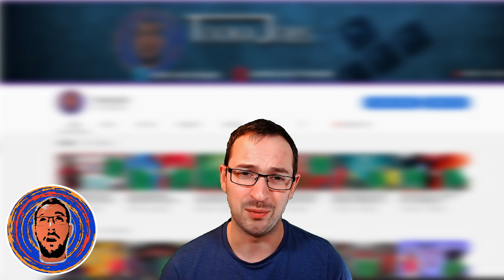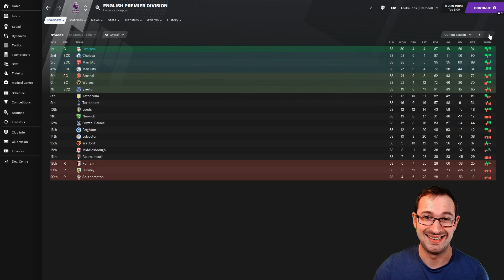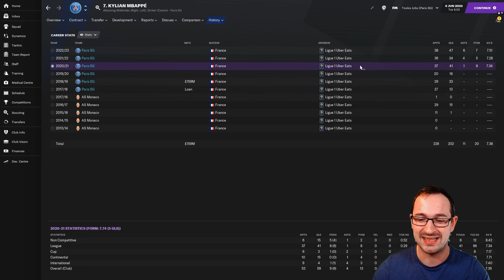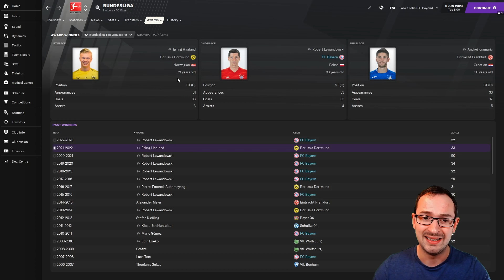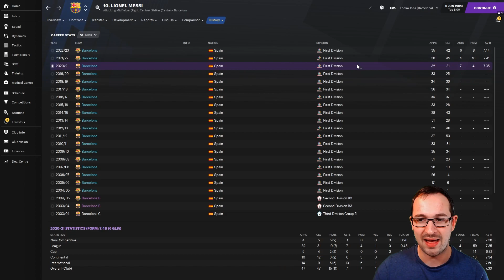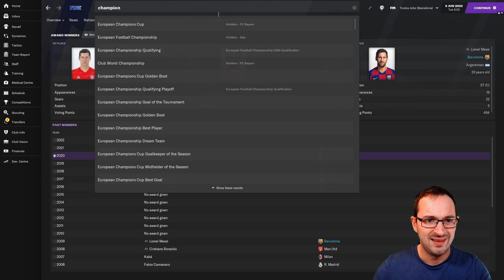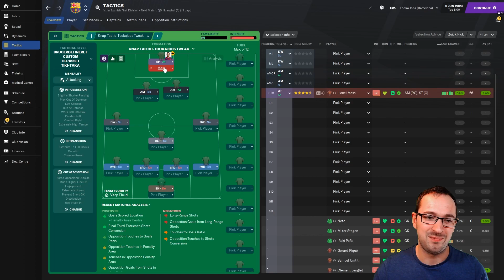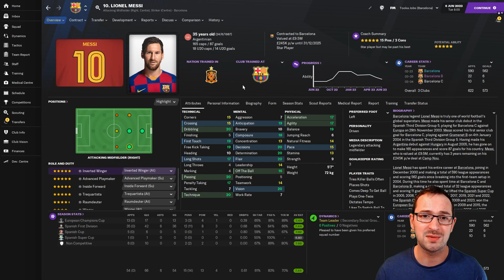FINISHING IS OVER RATED | FM21 EXPERIMENT | DOES THE ATTRIBUTE MAKE A DIFFERENCE | TOOKAJOBS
HELP GROW THE CHANNEL BY-

In this football manager 21 experiment I am lowing the finishing attribute of the chosen top strikers to see if it impacts the goal numbers over the course of three season and how many goals they will still score with only 5 in finishing.

Hopefully after this video you will no longer be put off by that wonderkid you really wanted but didn't end up getting because he had low finishing.